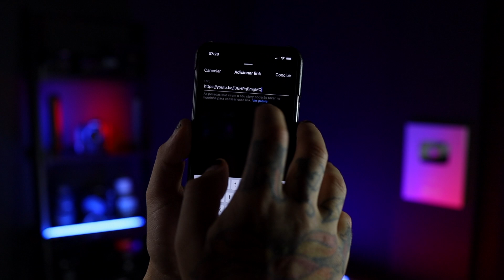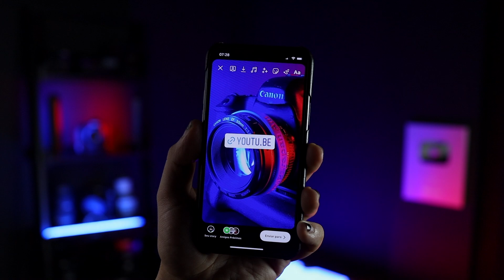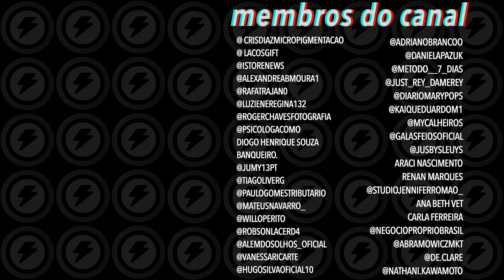Instagram vai liberar os links personalizados nos Stories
A gente tem falado bastante sobre as atualizações que o Instagram tem feito nos Stories e Lives, certo? Pois bem que existe ainda mais um teste a ser implementado no sticker de Link, o antigo "Arrasta pra Cima", onde você pode inserir links de sites externos do Instagram para as pessoas clicarem. Pois bem que o Alessandro Paluzzi descolou essas imagens onde vemos uma atualização, o que sinaliza que o Instagram ainda está trabalhando nessa ferramenta. Por enquanto, ela segue restrita para quem tem 10 mil seguidores ou é verificado. Algumas pessoas com menos seguidores possuem a figurinha? Sim. Mas ainda em fase de teste.